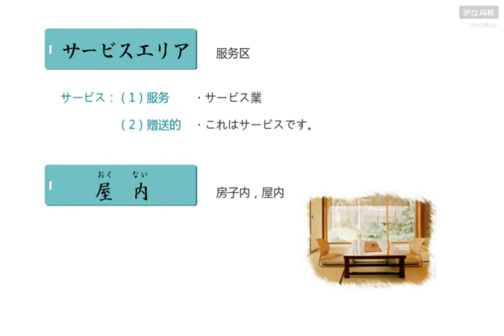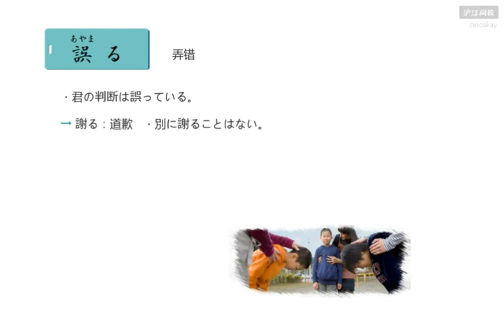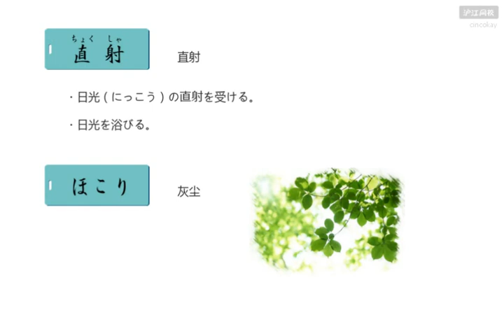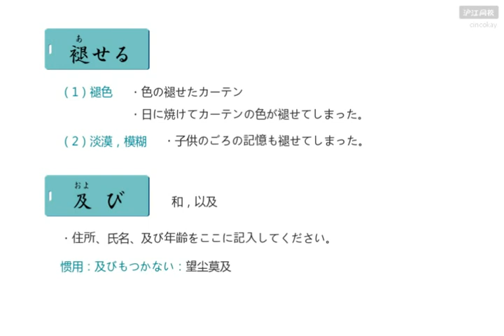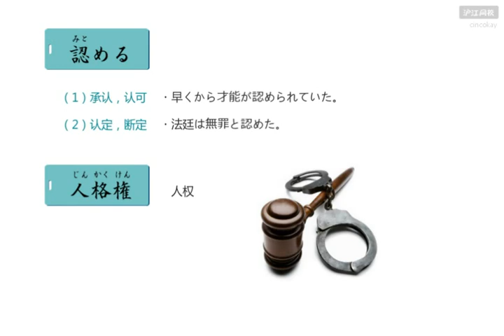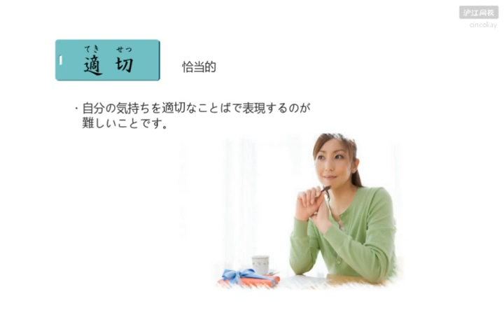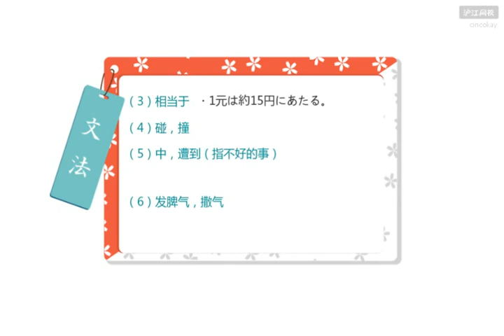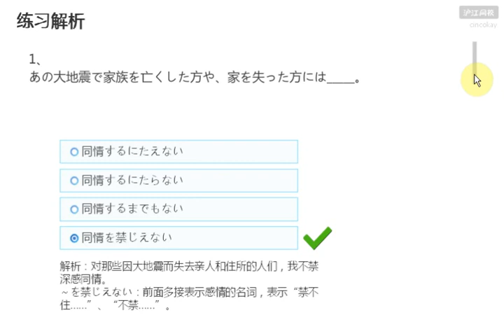174 3 03 3